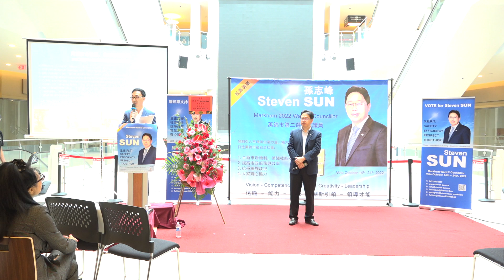万锦市议员候选人孙志峰新闻发布会